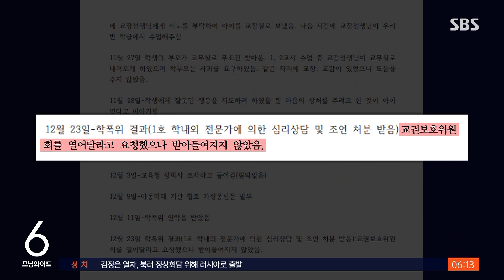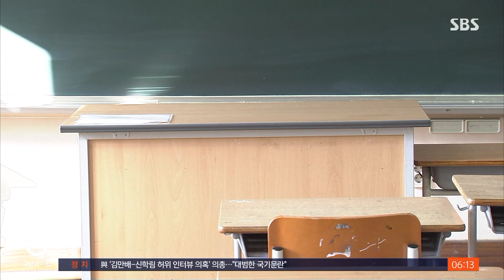숨지기 전 도움 청했지만 '묵살' 의혹…"기억 안 난다" / SBS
〈앵커〉

학부모의 민원에 고통을 호소하다 세상을 떠난 대전 초등학교 교사가 숨지기 전 학교에 도움을 청했던 걸로 드러났습니다. 학부모에게 아동 학대로 신고당한 뒤, 학교에 교권 보호 위원회를 열어 달라고 요청했지만 받아들여지지 않았다고 기록했는데, 당시 교장과 교감은 말을 아끼거나, 그런 기억이 없다고 부인했습니다.

TJB 이수복 기자입니다.

〈기자〉

초등학교 정문 옆으로 수십 개의 근조 화환들이 놓여 있습니다.

악성 민원에 시달리다가 숨진 교사 A 씨가 교권보호위원회를 열어달라고 요청했을 당시 이를 묵살했다는 의혹이 제기된 교장이 현재 근무 중인 학교입니다.

이처럼 근조 화환에는 교장을 향한 욕설과 함께 원색적인 비난이 섞인 문구가 적혀 있습니다.

숨진 A 씨는 지난 7월 신고한 교권침해 사례를 통해 학부모의 악성 민원과 관련해 4년 전 교장 등에게 교권보호위원회 개최를 요청했지만 받아들여지지 않았다고 적었습니다.

수소문 끝에 연락이 닿은 당시 교장은 의혹에 대해 말을 아꼈습니다.

[당시 A교사 근무 학교장 : 사실 확인 관계가 확실하게 나오면 말씀드릴게요.]

현재 교장으로 승진한 당시 교감은 교권보호위원회를 요청받은 기억 자체가 없다고 밝혔습니다.

[당시 A교사 근무 학교 교감 : 확실히 기억이 없고, 또 업무 담당자도 그렇게 (교권보호위) 요청을 받은 기억이 없다고 하고….]

하지만, 일선 교사들은 학교 관리자들의 보신주의적 행태로 볼 때 묵살 당했을 가능성이 높다고 입을 모읍니다.

[대전 지역 초등 교사 : 굳이 일을 크게 만들려고 하느냐고 말하기도 하고, 한 사람이 참고 넘기면 조용히 넘어갈 일인데(말하기도.)]

한편 대전시교육청은 자체 진상조사단을 꾸려 22일까지 조사를 벌인 뒤 관련자 징계나 수사기관 고발 여부를 결정하겠다고 밝혔습니다.

(영상취재 : 박금상 TJB)

TJB 이수복